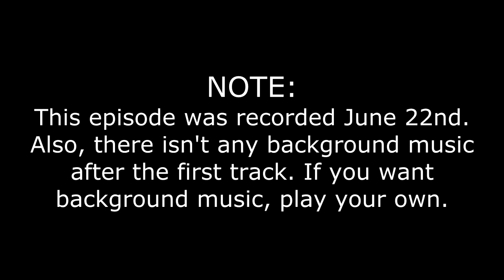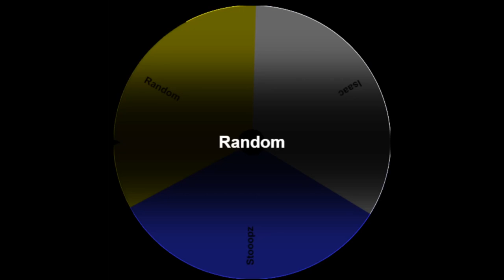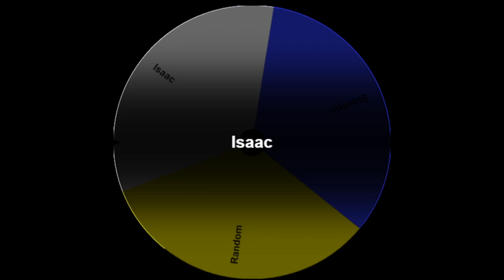Modcast Episode 2 (Mafdominus and LuigiChannel50)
It's episode two of Modcast! Also, I apologize for the at times meh audio quality.
with Mafdominus
Thumbnail by OwlMae
Logo by Stooopz
0:00 - Intro
1:00 - PS5 vs Xbox Series X
5:00 - Favorite Consoles
13:00 - YouTube
19:25 - Minecraft
23:15 - Sonic Franchise
33:40 - Movie theaters after [REDACTED]
45:55 - Extra